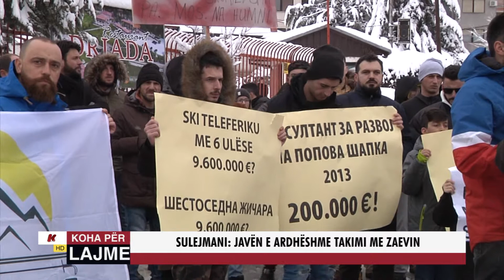SULEJMANI: JAVËN E ARDHËSHME TAKIMI ME ZAEVIN